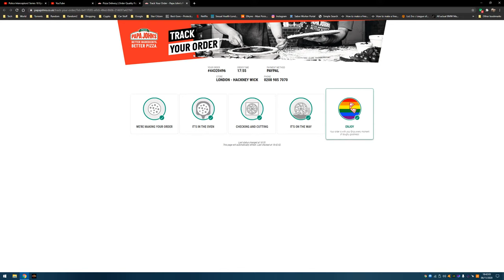Project Reality v1.6.3.4